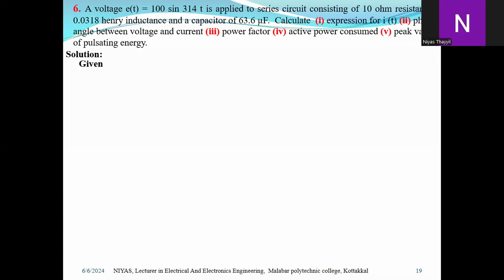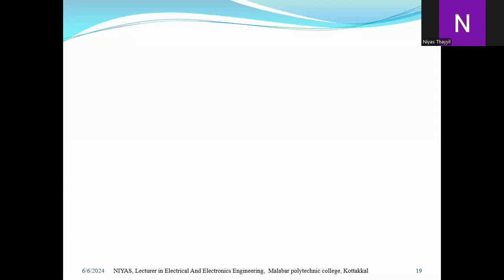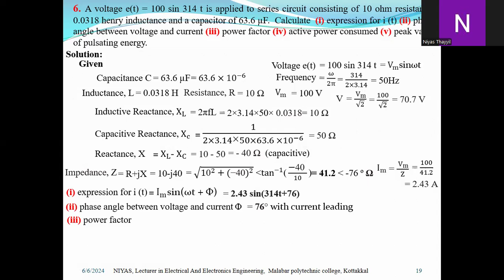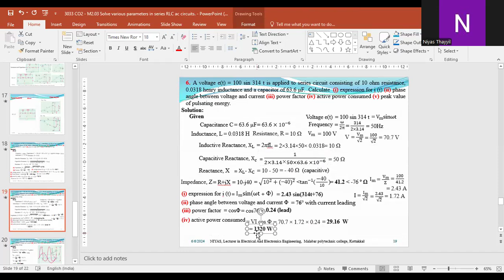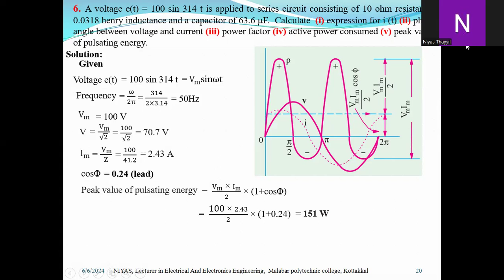EE 3033 FEC CO2 M2 03 RLC Q No 6 A e(t) = 100sin314t,R=10, L= 0.0318, C=63.6 µF. expression for i(t)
6. A voltage e(t) = 100 sin 314 t is applied to series circuit consisting of 10 ohm resistance, 0.0318 henry inductance and a capacitor of 63.6 µF.  Calculate  (i) expression for i (t) (ii) phase angle between voltage and current (iii) power factor (iv) active power consumed (v) peak value of pulsating energy.